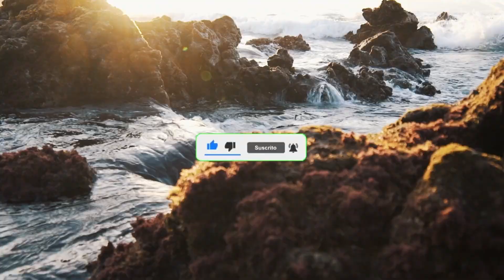✅ SEXUAL DATA YOU SHOULD KNOW NOW - FEMALE PSYCHOLOGY 😳